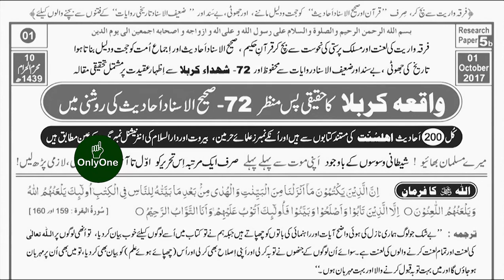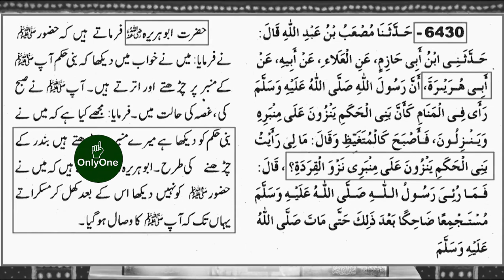Hazrat Umer RA ki shan main Gustakhi - Public Q & A Session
OnlyOne_01 YouTube channel is aa great resource for learners of all ages and levels. They offer a wide variety of educational content, such as lectures, tutorials, and demonstrations, on a wide range of subjects, including science, mathematics, history, literature, and many more. This channel contain the videos of great researcher and teacher on of them is engineermuhammadalimirza He is logical and open mind personality and have positive impact on society. He can be a great supplement to traditional classroom education or serve as an alternative for self-learners.

Some of the benefits of OnlyOne_01 YouTube channel include
OnlyOne_01 is free and easily accessible to anyone with an internet connection
OnlyOne_01 offer a wide range of educational content on different subjects
OnlyOne_01 provide an interactive and engaging way to learn
OnlyOne_01 can be used as a supplement to traditional classroom education or as an alternative for self-learners
OnlyOne_01 offer flexibility as viewers can watch the videos at their own pace and on their own schedule.
Overall, OnlyOne_01 can be a valuable resource for learners of all ages and levels.

Why OnlyOne_01 is important? because In Islam, education is considered to be a fundamental right and an essential aspect of personal and societal development. The importance of education is emphasized in many verses of the Quran, and the pursuit of knowledge is considered to be a religious duty for Muslims.
The concept of logical mind education in Islam is based on the idea that education should not only be about acquiring knowledge, but also about developing critical thinking and reasoning skills. This is achieved through the study of Islamic sciences such as Quran, Hadith, Fiqh (Islamic jurisprudence), and Tafseer (exegesis of the Quran). These Islamic sciences are designed to develop a logical and analytical approach to understanding the principles of the faith and to apply them in daily life.
In addition to the study of Islamic sciences, Islamic education also places emphasis on the development of moral and ethical values. This is done through the teaching of the Islamic code of conduct, known as the Shariah, which includes principles such as honesty, integrity, compassion, and respect for others.
Overall, Islamic education aims to create a balance between intellectual and spiritual development, and to help individuals to become well-rounded individuals who can contribute positively to society.
All these provide by OnlyOne_01 channel on YouTube.